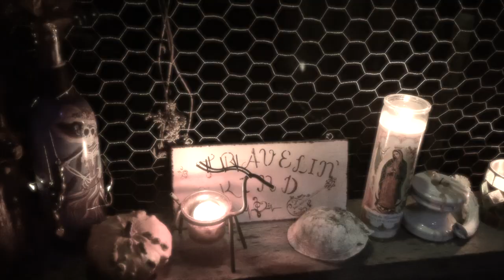Skeletons in the Closet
I've got skeletons in the closet and they've picked the lock again
Laughing and having a good time, all at my expense
They make enough noise to raise the dead
They rattle their bones in my aching head
And parade my sins around the room
And tell it just like it was

We offer these music videos completely free—please use and share them widely! Even so, many of you have generously asked how you can support our music. If our songs and videos add value to your life and you'd like to contribute in any way, you can do so

Tracked, mixed, and mastered by Steve Wells, Manning Hollow Music, Pegram, TN. 2020.

Album: Postcards From the Past,  barcode 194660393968
Song: Skeletons in the Closet
Artist: Trisha Leone & Mickey Sandora
ISRC: uscgh2073860